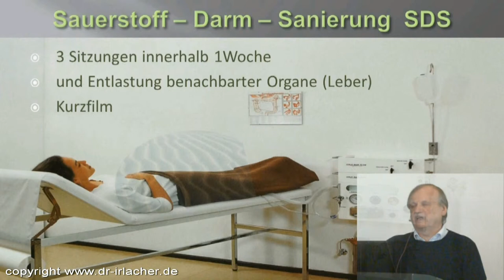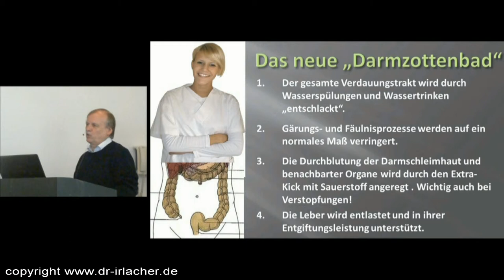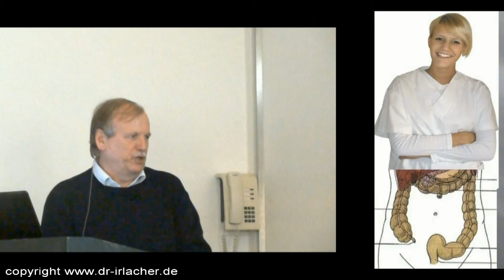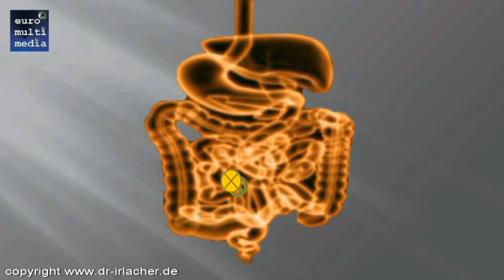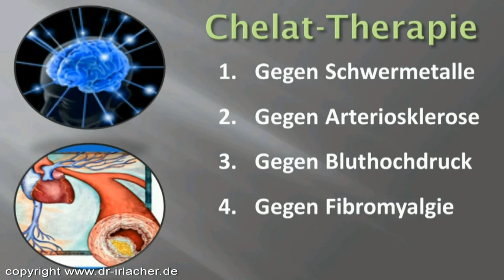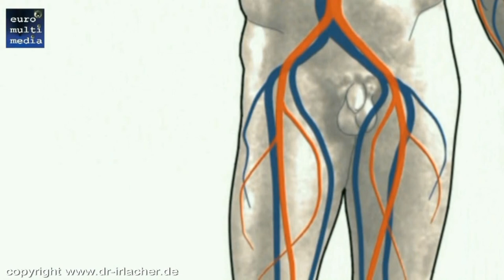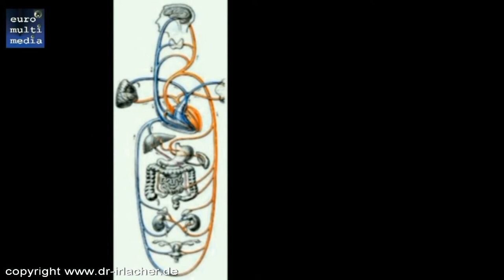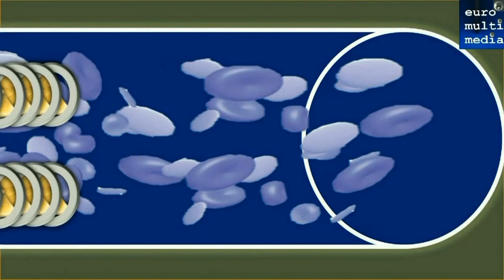Dr. med. Walter Irlacher Vortrag Teil 3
Arztvortrag in Bad Füssing zum Thema: Ensäuern - Entschlacken - Entgiften nach derm Service Handbuch Mensch. Das Buch zum Vortrag ist in der PDF-Leseversion kostenlos hier erhältlich